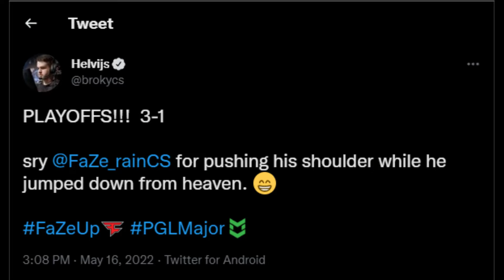Broky's celebration causes Rain to die from Fall-Damage after insane Clutch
Highlight Info:
Match: Faze Vs Copenhagen Flames (CPHF)
Tournament: PGL Major Antwerp 2022 Challengers Stage
Ingame Location: Nuke